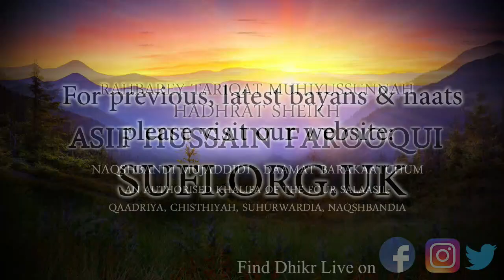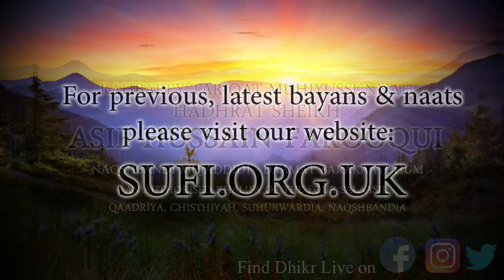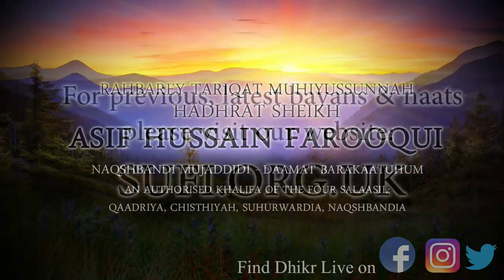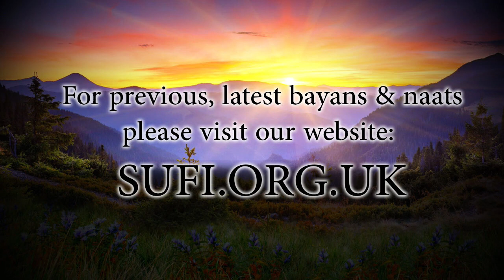Bayan Paradise in Dunya - by Hadhrat Sheikh Asif Hussain Farooqui Naqshbandi (UK)